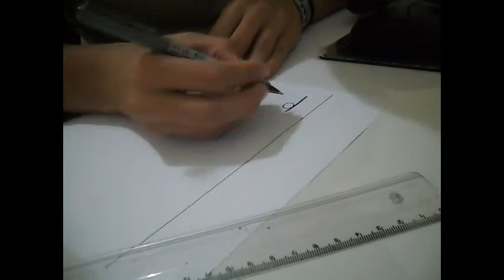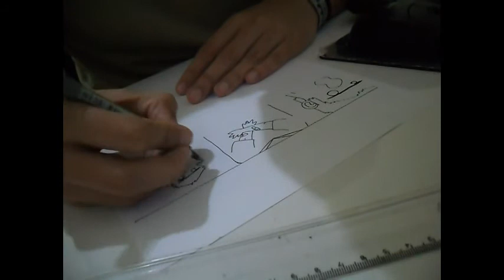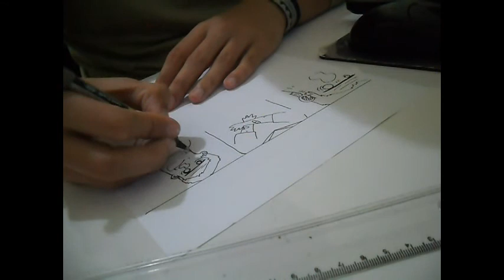Tirinha para o blog Estatura Mediana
This video shows part of a strip production for my brazilian webcomic  blog